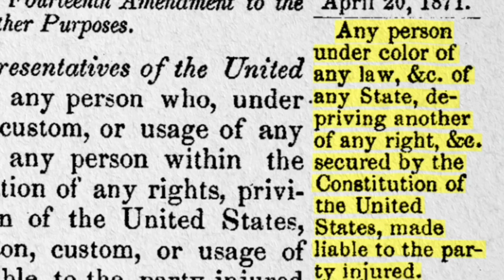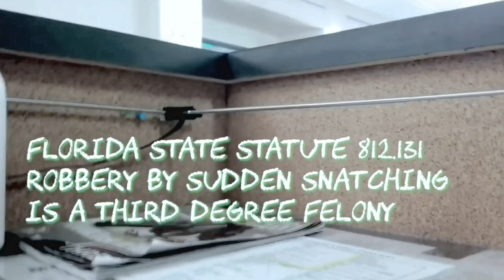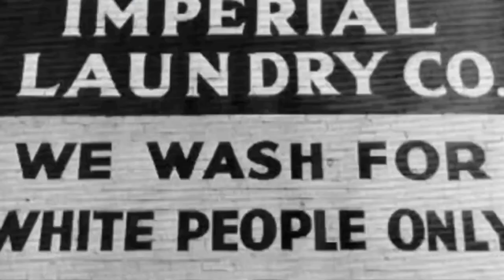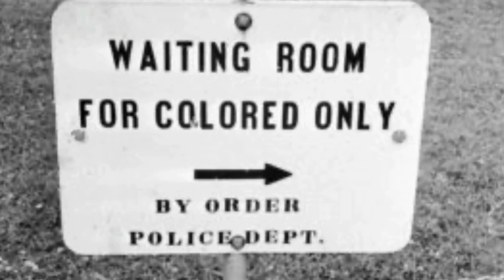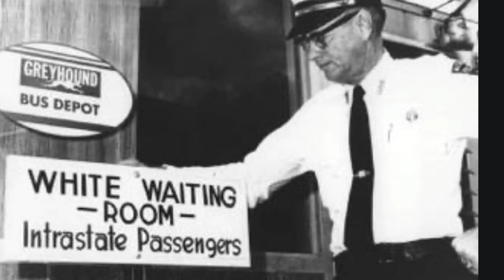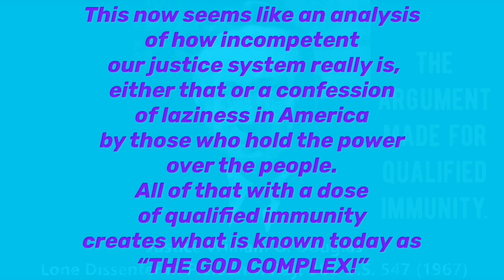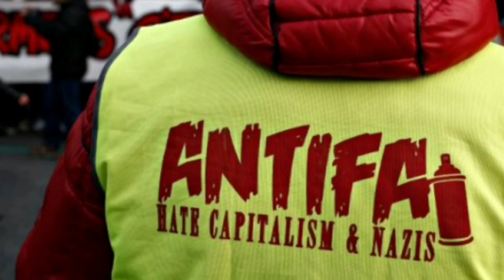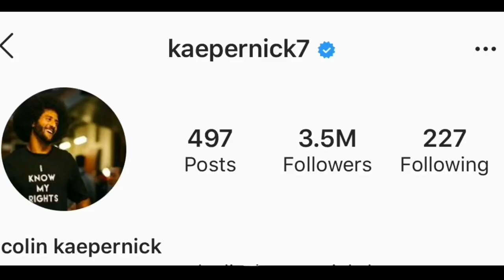Know your rights and more importantly, know the law! What we missed along the way.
If you appreciate what I do and would like to help me continue, your donations are greatly appreciated and I’m always mindful of where those funds need to go, thank you.